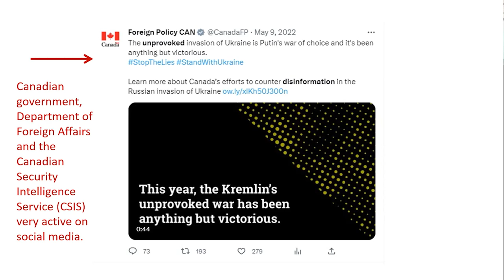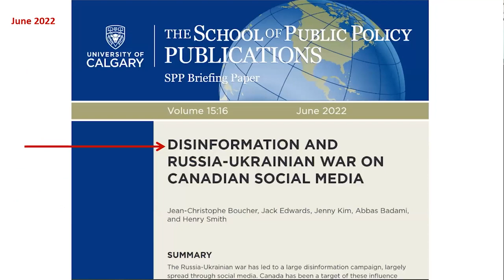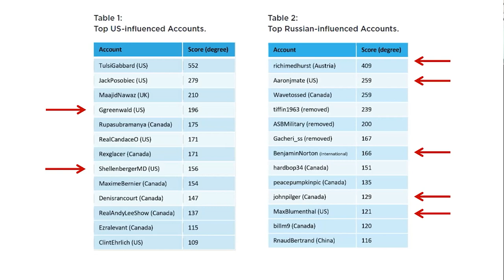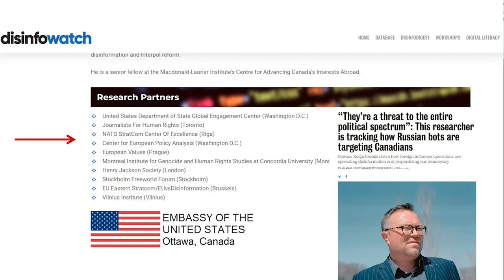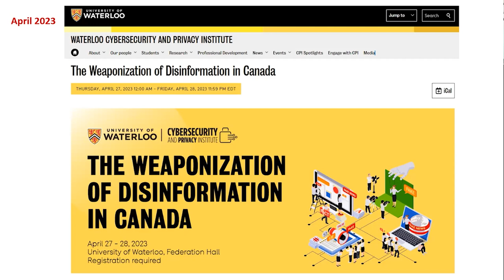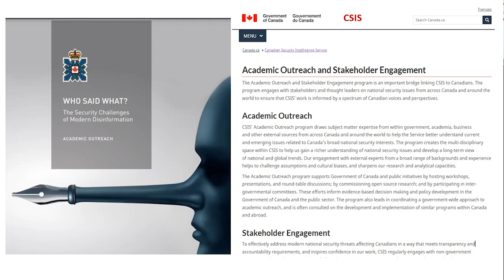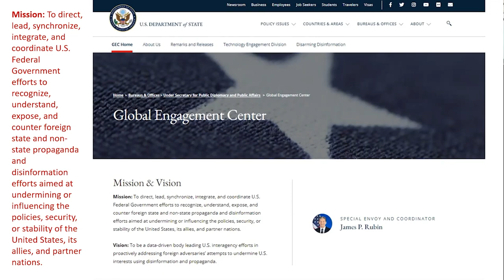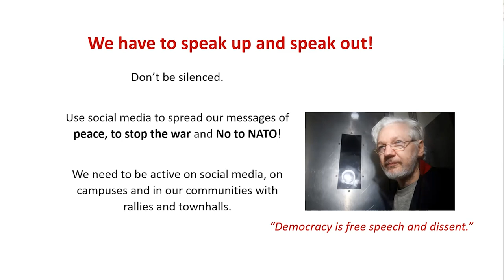The “Disinformation” Project: Universities, NATO, and Intelligence Agencies Suppressing Dissent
Interview with Tamara Lorincz